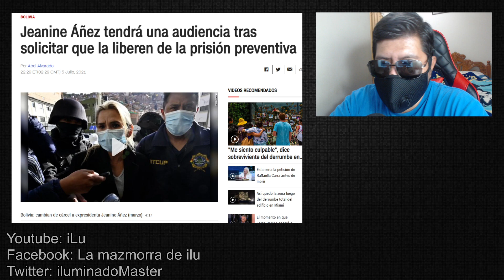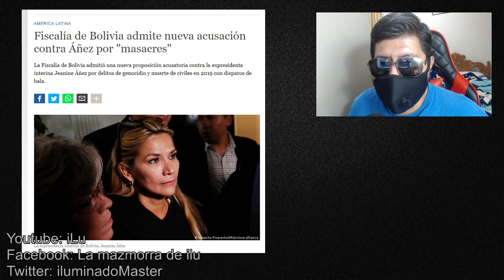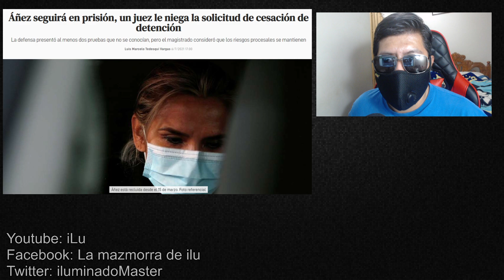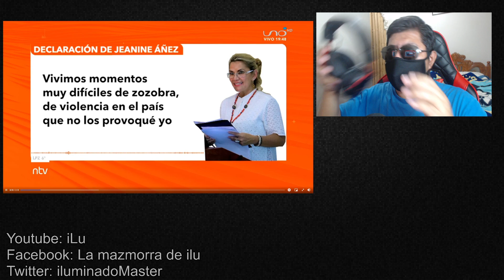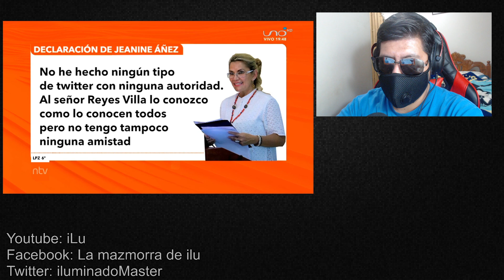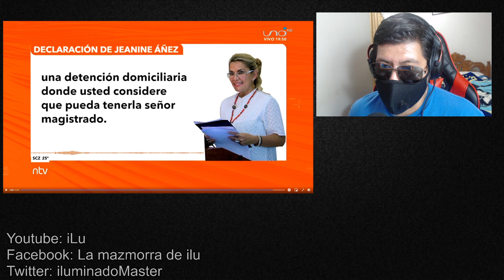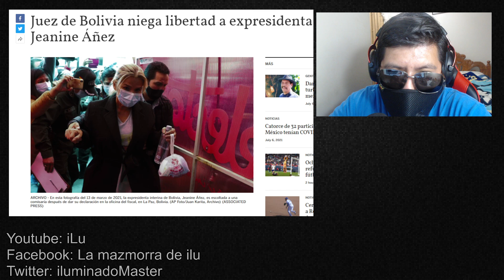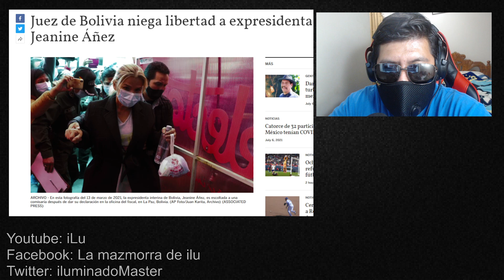¡TERRIBLE! NIEGAN LIBERTAD A JEANINE AÑEZ Y EVO MORALES REVELA SU PLAN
***VIDEOS TOPS***